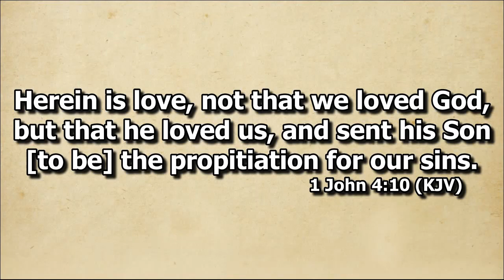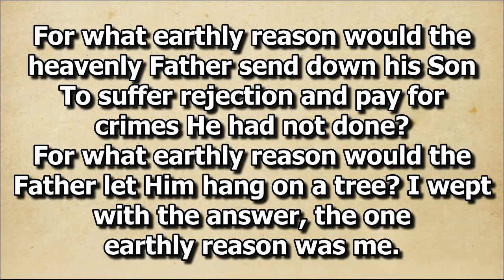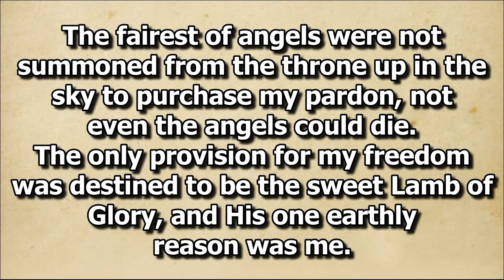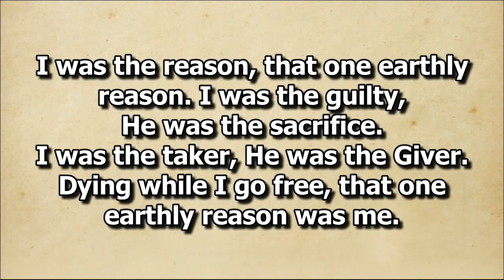For What Earthly Reason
Solo by Sis. Mili